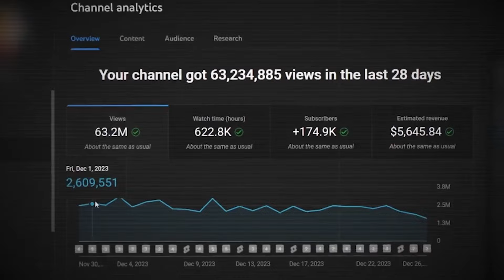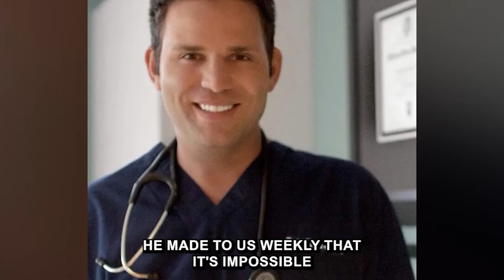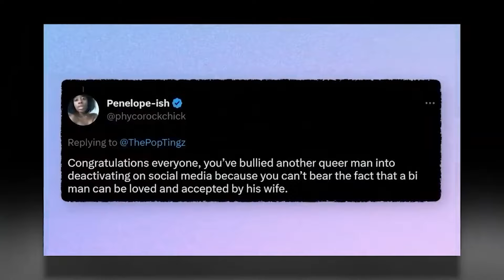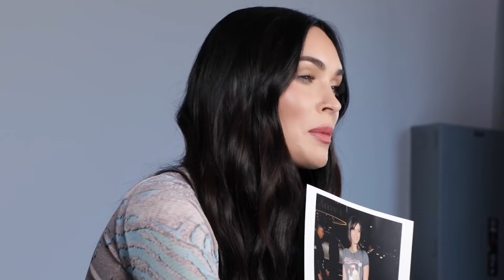Celebrities Who Changed Their Faces and Look Different Now | HIGHLIGHTS